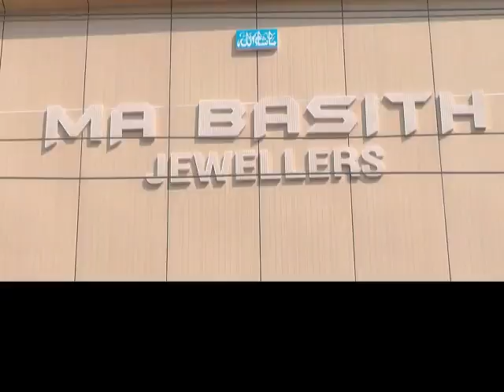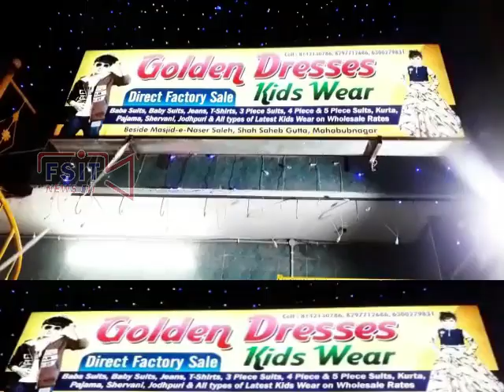Bijli girne ke hadse se 30 afrad mehfooz